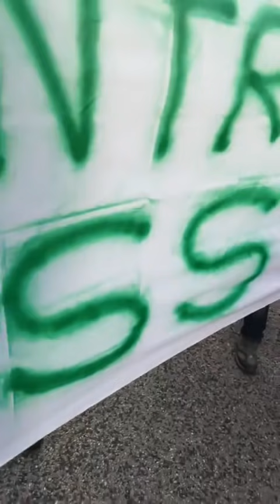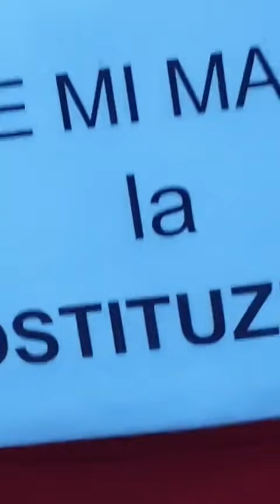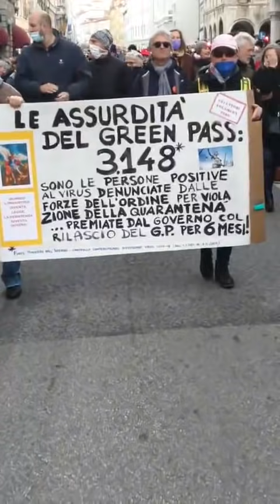Trieste - Corteo NoGreenPass (06.11.21)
video di Massimo Enrico Baroni